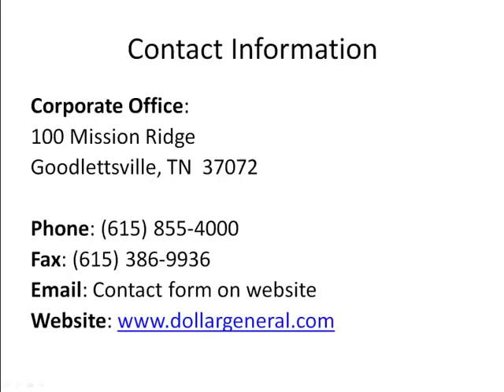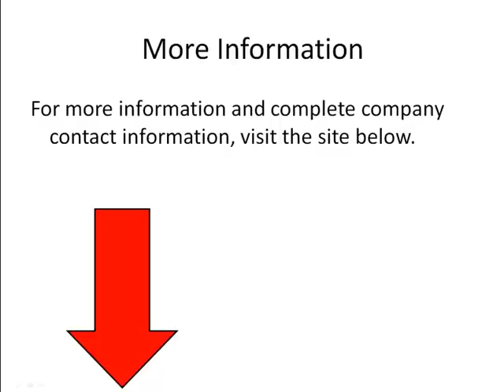Dollar General Headquarters